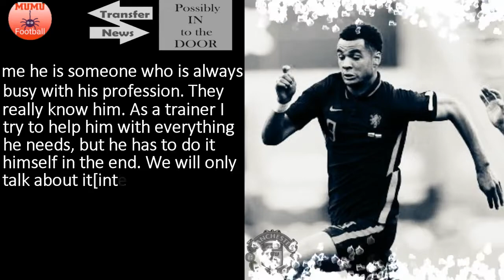DAY 66 - PSV response to Manchester United interest in Cody Gakpo🔴🔴🔴